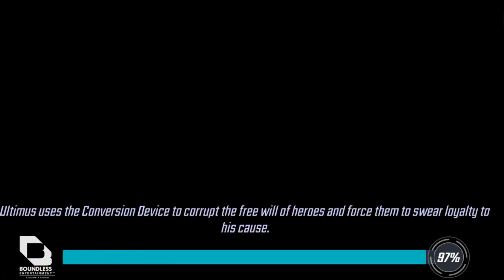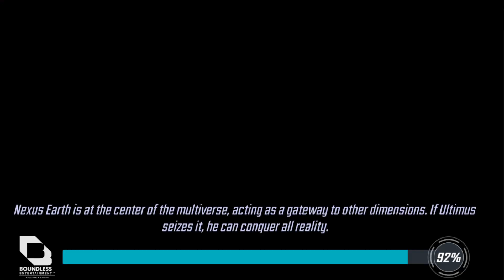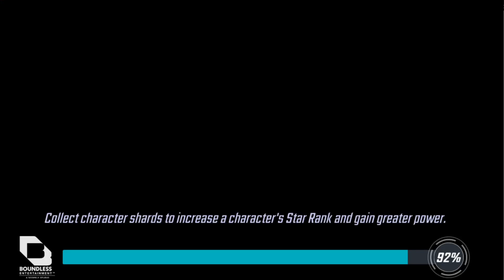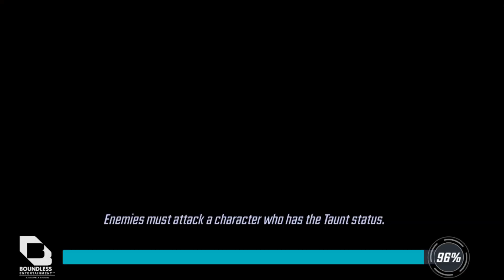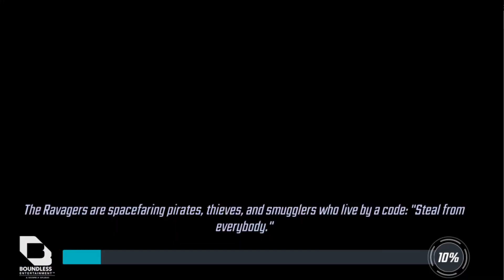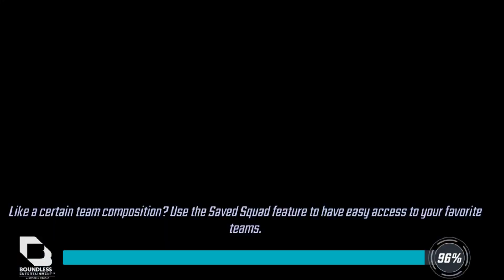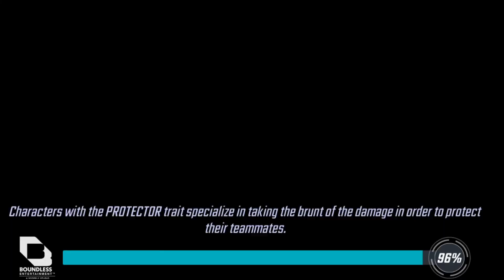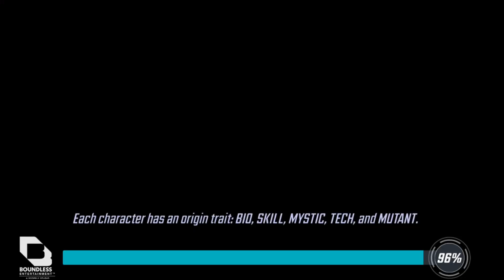MSF - Cosmic Crucible Preseason 2 - Trial 1 - All 3 accounts in one video!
The second cosmic crucible Preason 2 trial 1 on all 3 of my accounts Dogbert, Catbert, and Mordac in Marvel Strike Force